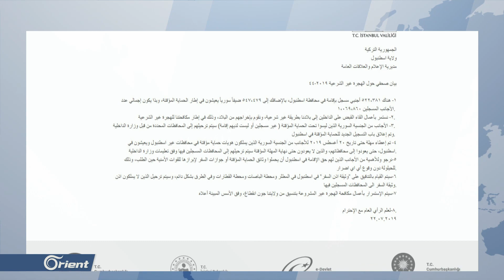قرار رسمي جديد بشأن السوريون في تركيا - سوريا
أصدرت ولايةُ إسطنبول بيانا أكدت فيه أنَ الأجانب من الجنسية السورية الذين ليسوا تحتَ الحماية المؤقتة سيتم ترحيلُهم إلى المحافظات المحددة من قبلِ وزارة الداخلية، وأعطت مهلةً حتى تاريخِ العشرينَ من آبَ القادم للأجانب من الجنسية السورية الذين يملكونَ هُوياتِ حمايةٍ مؤقتة في محافظاتٍ غيرِ إسطنبول ويعيشونَ في إسطنبول، حتى يعودوا إلى محافظاتِهم.

معد التقرير: نبيل الفيصل